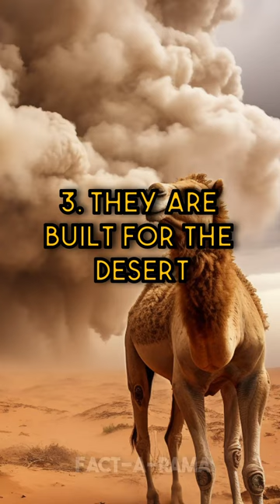Camels Can Go WEEKS Without Water?! 9 Crazy Camel Facts!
🐫 Discover the incredible world of camels in this fascinating video! 🌵 Learn 9 mind-blowing facts about these amazing creatures, including their ability to survive for weeks without water! 🚰 Get ready to be amazed by the resilience and uniqueness of camels!